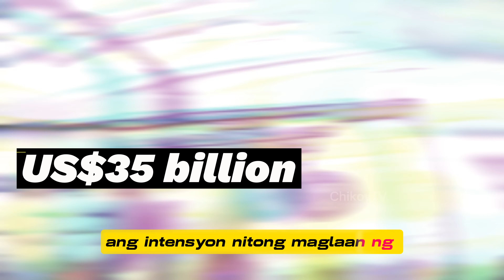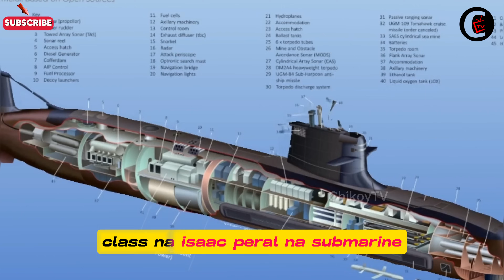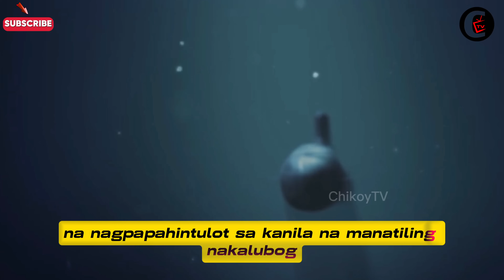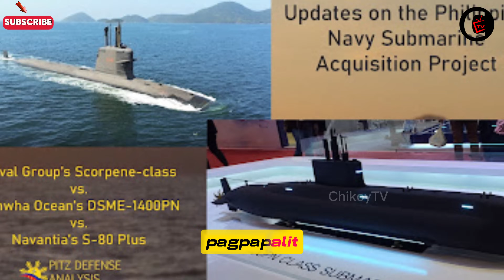WOW Heto na! TATLONG BANSA GUSTONG MAGSUPPLY NG KAUNA-UNAHANG SUBMARINE SA PILIPINAS